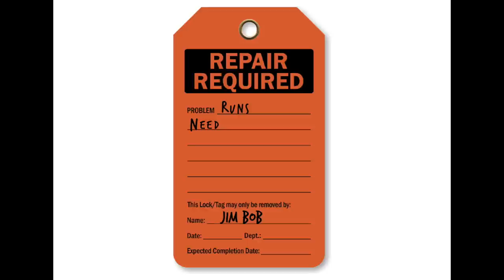Stihl Cutoff saws... My NEMESIS...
Find some of my favorite tools in the list below!

My name is Bre. I took two years of small engine repair at the local college. When I left school, I fell into a wonderful job at a local small engine shop where I worked the counter for a couple years. In 2010 my husband and I opened up our own small engine shop in central Arkansas where I am able to work alongside my family and best friends. We see over 2,000 pieces of small engine equipment every year, and answer 1,000's of small engine questions. We specialize in brands such as Briggs and Stratton, Kohler, Echo and Shindaiwa, but work everyday on MANY other brands like Stihl, Husqvarna, Honda, Craftsman, Remington, Red Max, Troy Bilt, Scag, Bad Boy, Hustler, World Lawn, Poulan, Mantis, Etc.. Hopefully, my experience I share, will save you Time, Money and Frustration in the future!